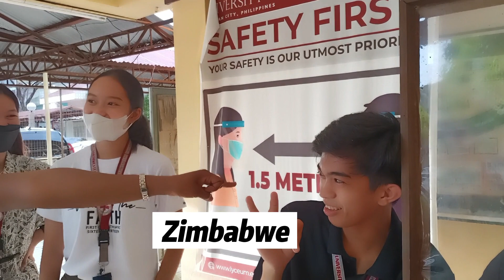Asking Filipino COLLEGE STUDENTS Question about AFRICA...their Answers will Shock you 😅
Lunch Date with the Instructor that made me FALL IN LOVE with OB NURSING ||Mangaldan Town Plaza🇵🇭